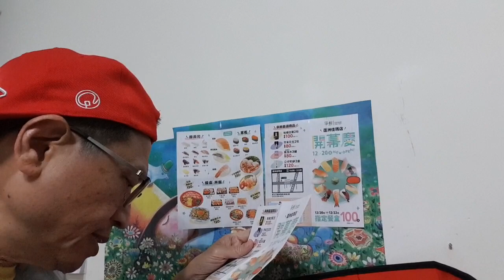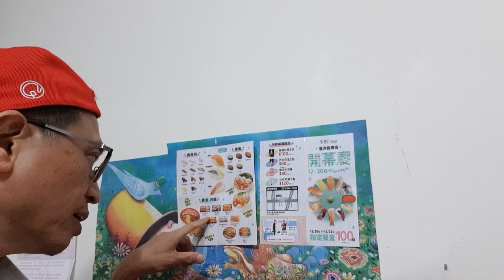一条通，爭鮮壽司店同一天開幕，蘆洲區長榮路佳瑪商圈108年12月20日開幕喔！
【蘆洲區新開店新聞報導】新北市蘆洲區長榮路的佳瑪商圈又有新開幕的店家了！一条通壽司店和爭鮮壽司店，同一天開幕喔！，108年12月20日開幕！這下子又在聖誕節前！再增添新鮮又歡樂氣氛喔！裝潢設計都是頂級的！讚！讚！讚！蘆洲區地方記者【蘆蘆蘆】詹益正於蘆洲區長榮路佳瑪百貨前報導！